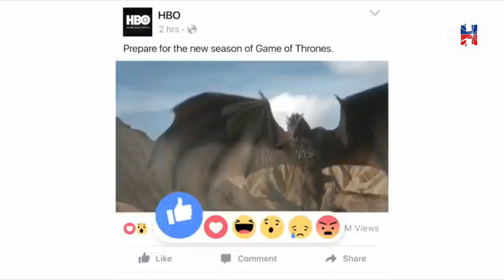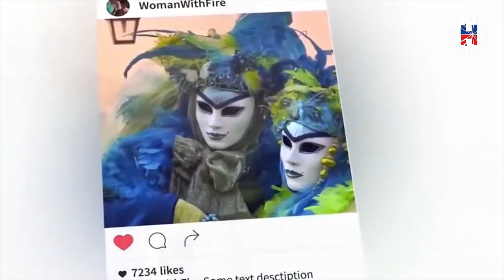प्राचीन समय मे इंसान खत कैसे भेजता था || History of Sending Messages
The first text message was sent in 1992 from Neil Papworth, a former developer at Sema Group Telecoms. Mobile phones didn't have keyboards at the time, so Papworth had to type the message on a PC.

प्राचीन समय मे इंसान खत कैसे भेजता था

History of Sending Messages

Written, Edited & Voice by:
Akshit Bohara

Source - Internet

Powered by:
INDIAN FACTSPERT